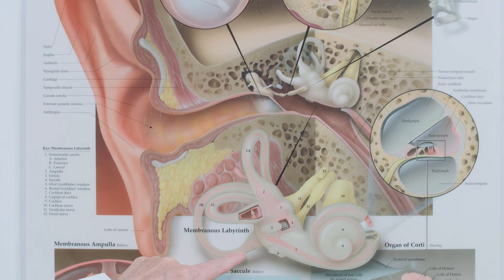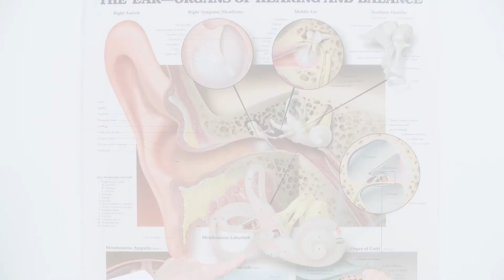What is BPPV?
Dr. Carol Foster at the University of Colorado describes the basics of Benign Paroxysmal Positional Vertigo, the most common cause of seeing the room spin.  Learn how to tell if you have this problem, how to identify the problem ear, and treatments that can resolve your dizziness.